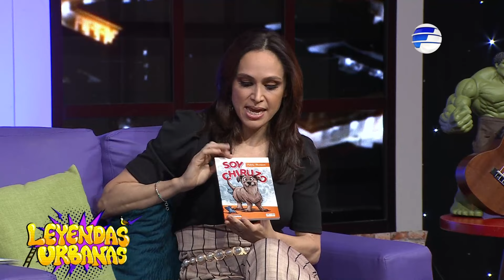Pabla Thomen y Lory Anderson visitan el depto. más candente | Leyendas Urbanas 29 05 23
Tus noches de Lunes, nunca fueron tan divertidas.

Luis Bareiro, Santiago González y Fito Cabral llegan para explotar su versión más distendida; de risas, humor, ironía y diversión.

LLEGÓ A LA TV ¡ Leyendas Urbanas!